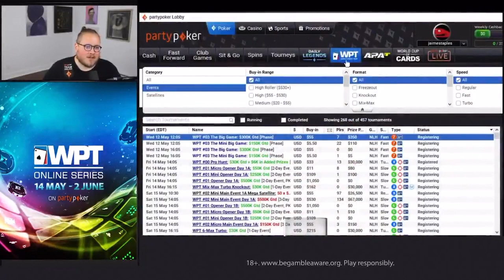This Week on the World Poker Tour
This Week on the WPT
🏆 THREE final tables prepare to play for a combined $8,617,103!
💻 WPTOnline Series on partypoker
🚀 Poker’s first-ever NFT drop has sold out on ThetaNetwork
👩‍💻 ClubWPT’s biggest signup offer ever

Give us love on Instagram